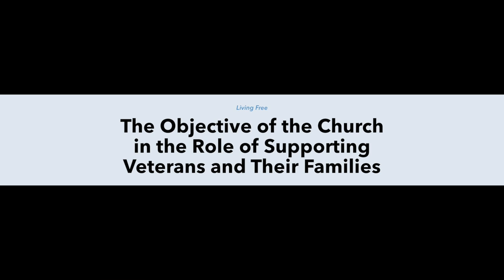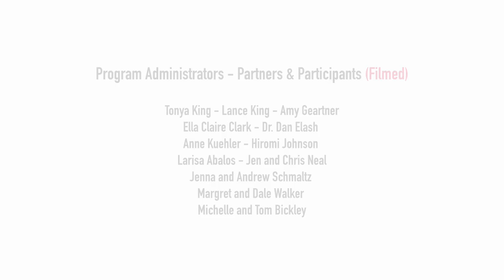Living Free Organization Profile Video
Living Free is a non-profit organization which serves veterans and their families to reconnect and grow as an cohesive family unit. Filmed and edited by Ty Cooper of Lifeview Marketing & Pictures, LLC. Music Credit